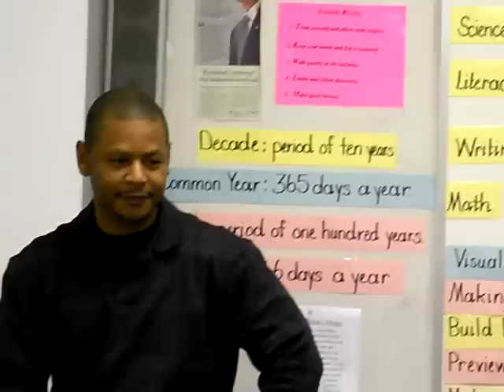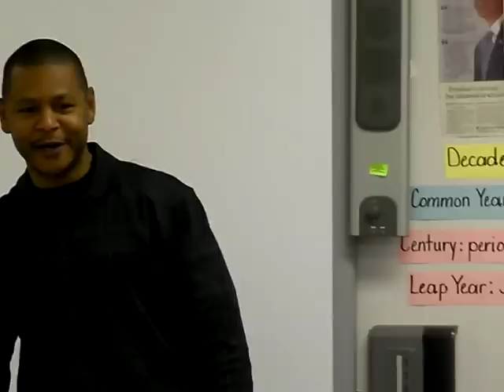Life Enrichment Network - Ocie Davis - Jazz Drummer - Newell Elementary School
The Life Enrichment Network of Charlotte invited Ocie Davis - renowned jazz drummer - to visit a class at Newell Elementary School in Charlotte.